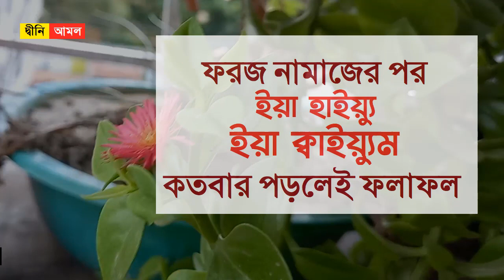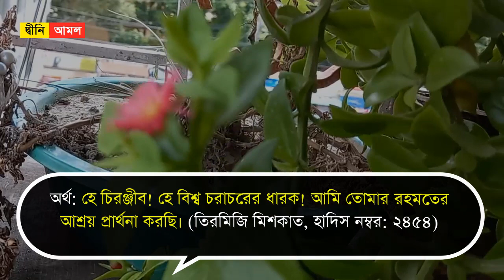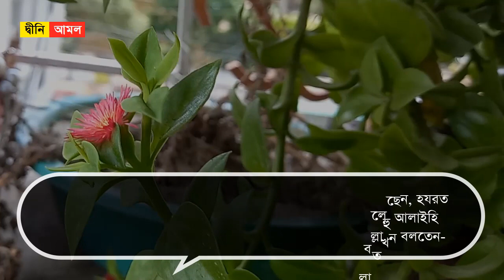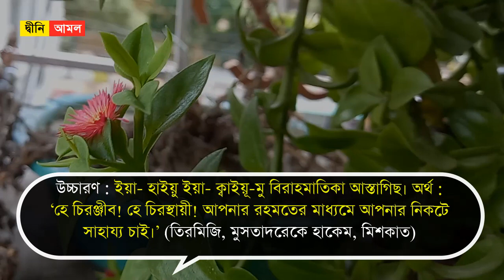ইয়া হাইয়্যু ইয়া ক্বাইয়্যুম কতবার পড়লেই ফলাফল by Dini Amol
ইয়া হাইয়্যু ইয়া ক্বাইয়্যুম কতবার পড়লেই ফলাফল

হজরত আনাস রা. বলেন, যখন রাসুলুল্লাহ সা.- এর ওপর কোনো কাজ কঠিন হয়ে দেখা দিত তখন তিনি পড়তেন -

উচ্চারণ- ইয়া হাইয়্যু ইয়া কাইয়্যুমু বিরাহমাতিকা আসতাগিছ।

অর্থ- হে চিরঞ্জীব! হে বিশ্ব চরাচরের ধারক! আমি তোমার রহমতের আশ্রয় প্রার্থনা করছি।

(মিশকাত হাদিস নম্বর- ২৪৫৪)

মানুষের দুঃখ, কষ্ট, পেরেশানি, চিন্তা ও অস্থিরতা কারোরই কাম্য নয়। হাসি-কান্না, আনন্দ-ব্যথা, সুখ-দুঃখ, কষ্ট, চিন্তা ও অস্থিরতায় গড়া মানুষের এ জীবন। তাই তো জীবনে চলার পথে মানুষ কখনো কখনো প্রচণ্ড রকম হতাশায় পড়ে। এমন পরিস্থিতিতে ধর্য্য ধারণ করায় হচ্ছে সবচেয়ে বড় ইবাদাত।

আল্লাহ তায়ালা আমাদের সকলকে এই ছোট দোয়াটি প্রত্যেক নামাজের পর নিয়মিত পড়ার তাওফিক দিন। আমিন।